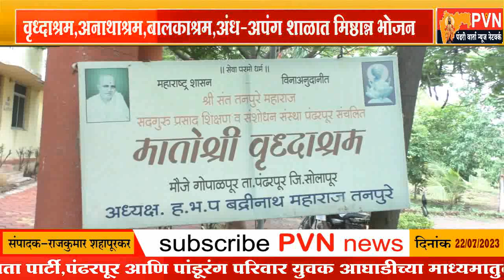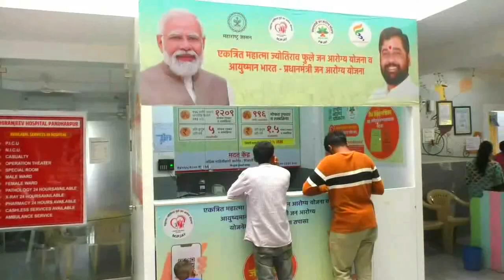पंढरपुरात उपमुख्यमंत्री देवेंद्र फडणवीस यांचा वाढदिवस विधायक उपक्रमांनी साजरा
वृध्दाश्रम,अनाथाश्रम,बालकाश्रम,अंध-अपंग शाळात मिष्ठान्न भोजन
भाजप आणि पांडुरंग परिवाराकडून आयोजन